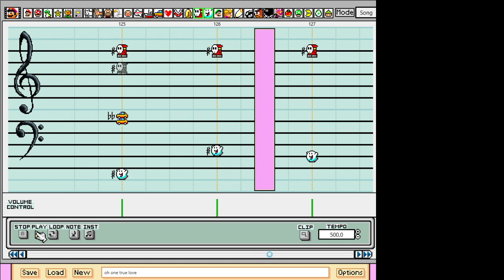One True Love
From undertale